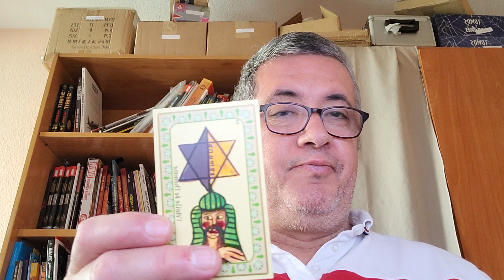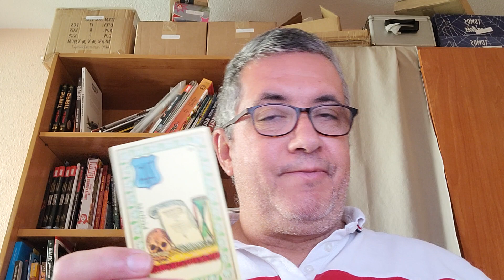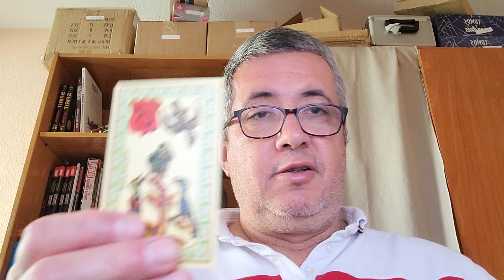Capricornio: semana del 10 al 16 de Abril de 2.023.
Lectura semanal.